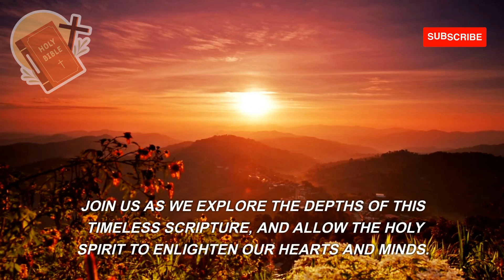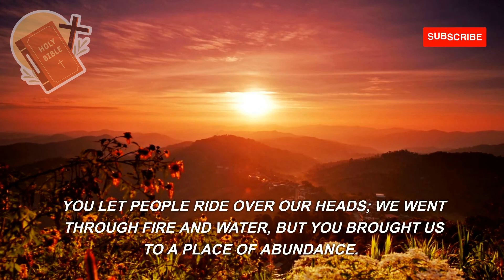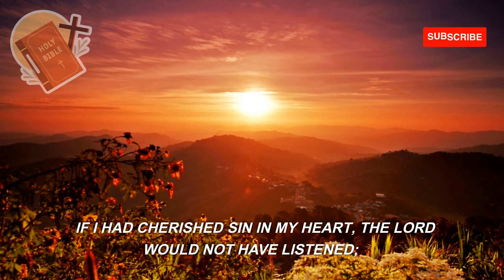Discover the Power of Praise: Psalm 66 Bible Reading by Vertical Ro | SUBSCRIBE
📍 Video created with Pictory , a software wich convert any text into video.
⭕️ All Scripture from the The Holy Bible , New International Version.